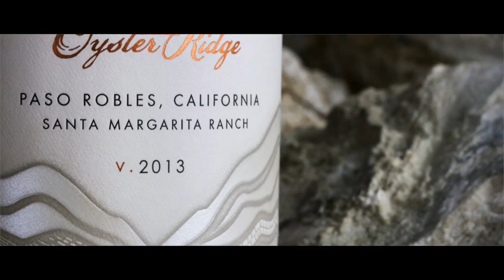The Ancient Peaks Winery Experience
The story of how three longtime local winegrowing and ranching families have built Ancient Peaks Winery upon a legacy of history, hospitality and family--all culminating in singular wines from the Santa Margarita Ranch AVA in Paso Robles.

Film production by Cameron Ingalls - cameroningalls.com